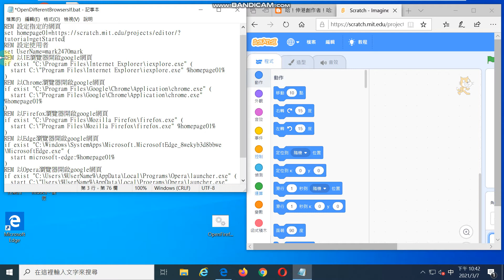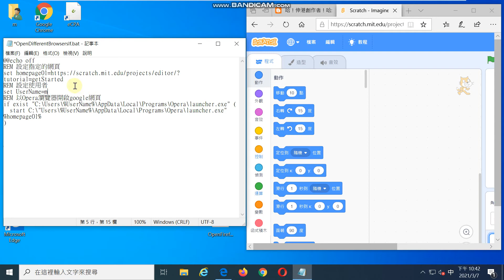滑鼠點兩下，進入Scratch 3 線上版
這是BAT的應用。修改程式碼，達到[滑鼠點兩下，直接到Scratch 3 線上版。]
本程式碼的特點是在在不同的windows電腦，開啟特定網頁。
   共有四個應用例子：
   1.建立Chrome預設開啟網頁的前置動作
   2.可按一鍵，直接到firefox設定頁面
   3.Proxmox VE 管理頁面
   4.Scratch 3 線上版
   本影片之目的是以滑鼠點兩下，直接到Scratch 3 線上版為例，教大家如何修改程式碼，來符合需求。強調的是應用。